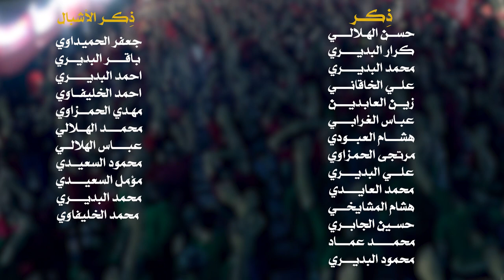|| ياكرار علينه || أداء: مصطفى البديري || كلمات: ماهر المشايخي